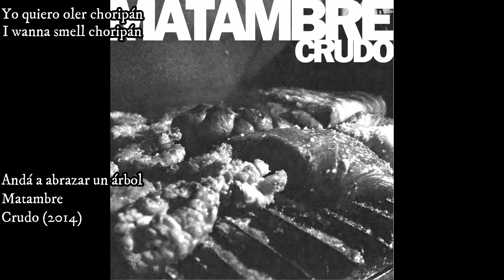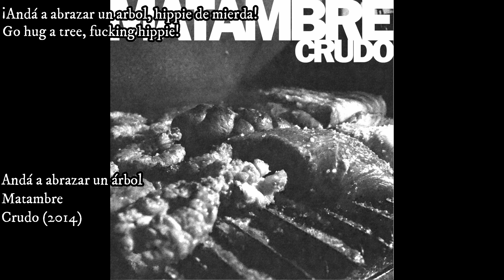Matambre - Andá a Abrazar un Árbol letra, eng. sub.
Parripunkparripunkparripunk.
"Parri punk" de Buenos Aires, Argentina

Canción: Andá a Abrazar un Árbol
                Go hug a tree
Artista: Matambre
Álbum: Crudo
Lanzamiento: 4/2/2014
Pista 9
Self-Released